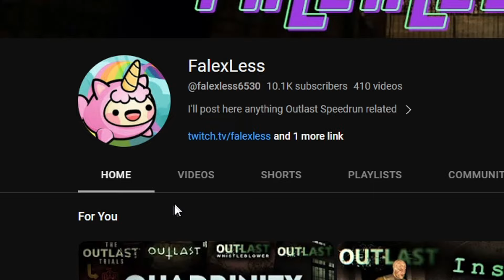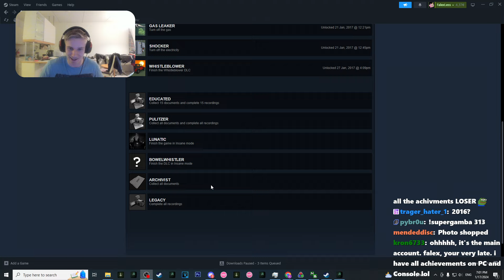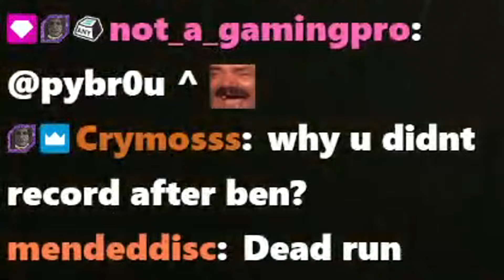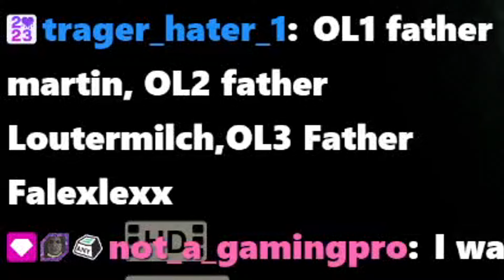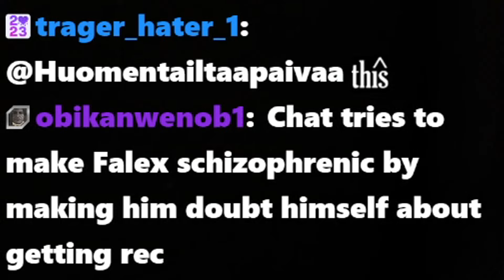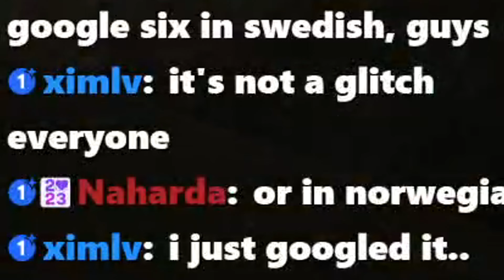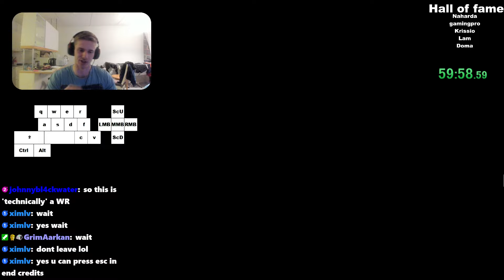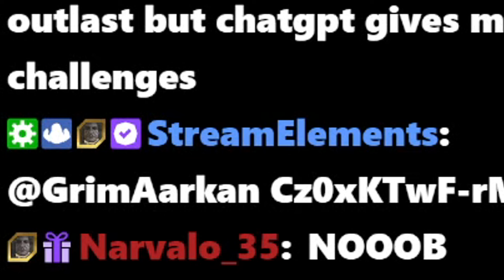I Did Outlast 100% Achievements In Under 2 Hours!!!